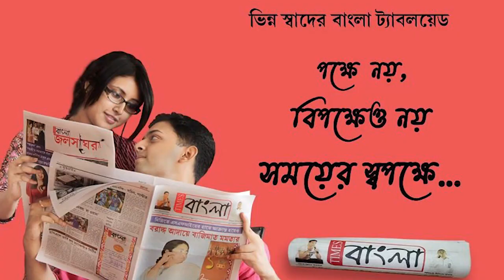কুমড়ো ভর্তি বোলেরো ভ্যান থেকে একশো কুড়ি কেজি গাঁজা উদ্ধারসহ দুজনকে আটক করল ভীমপুর থানার পুলিশ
কুমড়ো ভর্তি বোলেরো  ভ্যান থেকে একশো কুড়ি কেজি গাঁজা উদ্ধারসহ দুজনকে আটক করল নদীয়ার ভীমপুর থানার পুলিশ